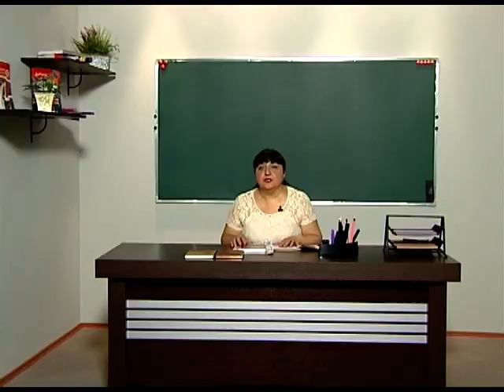I თავი. VIII საუკუნის ქართლი